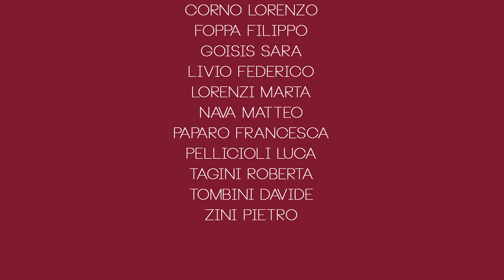CONCORSO LOMBARDIA 2.0 NOI SIAMO LA STORIA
I.T.E. IMIBEG DI BERGAMO
CLASSE 4°
DOCENTE DI RIFERIMENTO: PROF.SSA ALESSIA GROSSI